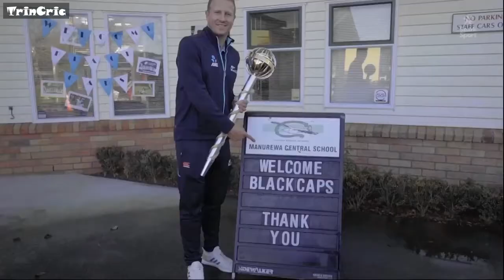Spark Sport : Tom Latham has a chat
Spark Sport NZ presents a chat with Tom Latham
Originally premiered during the 1st day of the 1st Test between New Zealand and Bangladesh on 1st Jan 2022.